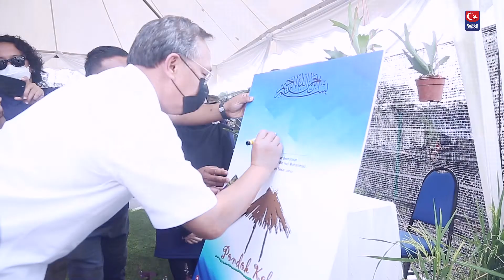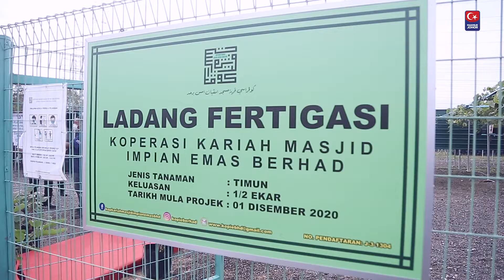MBJ Rasmi Pelancaran Kebun Bandar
Sasaran pelaksanaan Kebun Bandar di Negeri Johor dalam kawasan Pihak Berkuasa tempatan adalah sebanyak dua kebun bandar di rizab PBT rizab kerajaan atau pelaksanaan satu kebun bandar dalam bangunan terbengkalai setiap tahun.